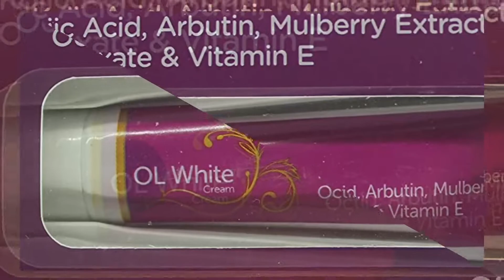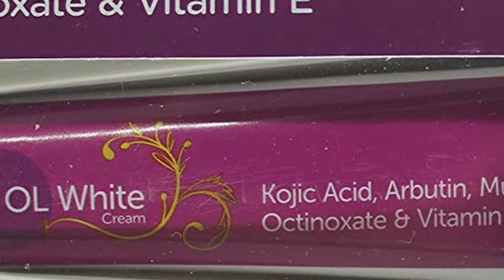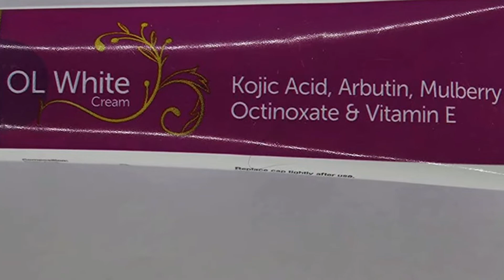ये Cream चेहरा बेदाग , गोरा व चमकदार बना देगा , चेहरे को बनाए जवान , टाइट | Himanshu Kumar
Fairlite cream
Dermolite cream
demelan cream
biluma cream
lemato cream